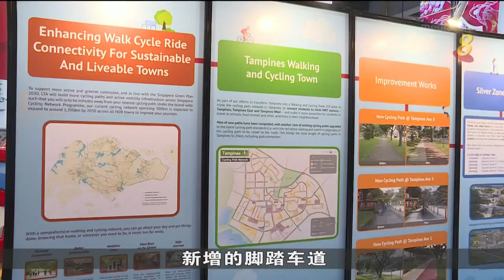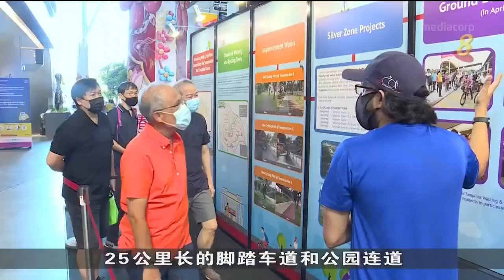淡滨尼新增四公里脚踏车道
淡滨尼新增四公里长的脚踏车道，居民能更方便的以活跃方式从住家前往淡滨尼西地铁站淡滨尼天地和公园等区内主要设施。